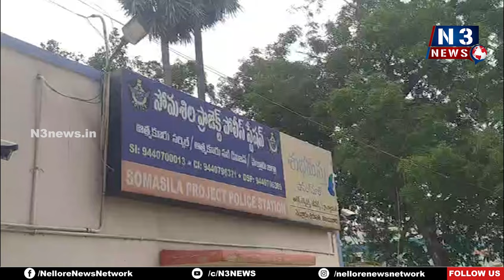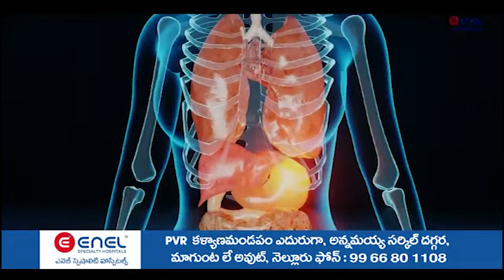విద్యార్థిని తండ్రిపై ప్రైవేట్ యాజ‌మాన్యం దాడి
- అనంత‌సాగ‌రంలో ఘ‌ట‌న